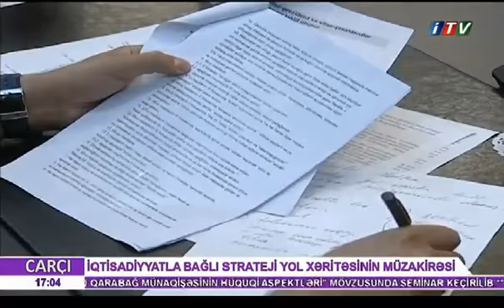QHT Şurasında Iqdisadiyyatla bağli Strateji yol xəritəsinin müzakirəsi 27 07 2016 ITV